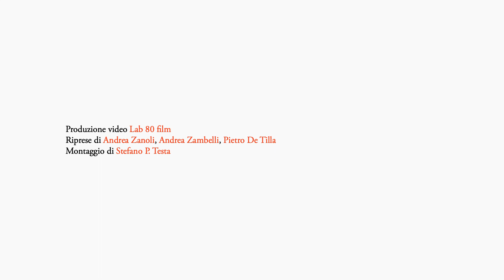Luc Tuymans interview | "Le Mépris"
Luc Tuymans talks about his artwork "Le Mépris" on show at Palazzo Grassi, in Venice, for his first monographic exhibition in Italy, "La Pelle".

From 24.03.19 until 06.01.20
Curated by Caroline Bourgeois and Luc Tuymans